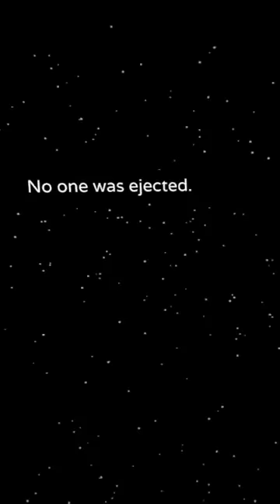VR Among Us has an interesting glitch...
🔥Expand me🔥

This game is a mess

Confirm Ejects: ON
Visual Tasks: Off
Mod: N/A

Featuring: Steven Suptic, Ellum, Koji, Junkyard, MilkInABag, Pastaroni, Speczii, Harrie, BonsaiBros

editors ►
Klerik Vaira